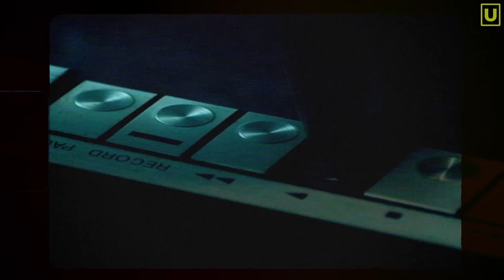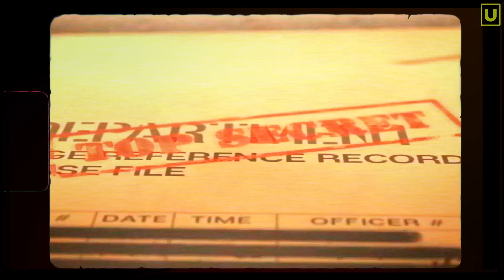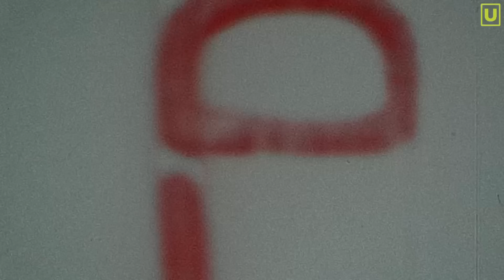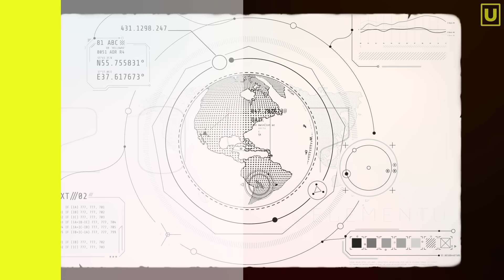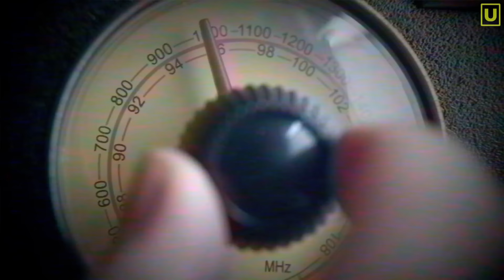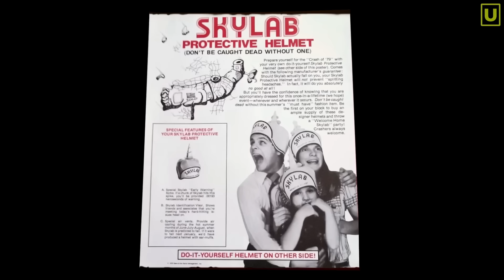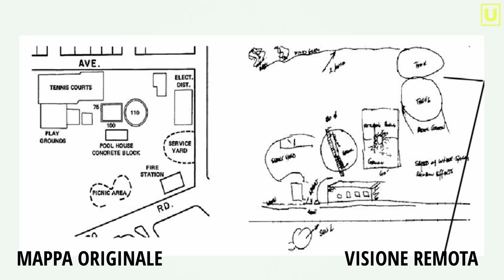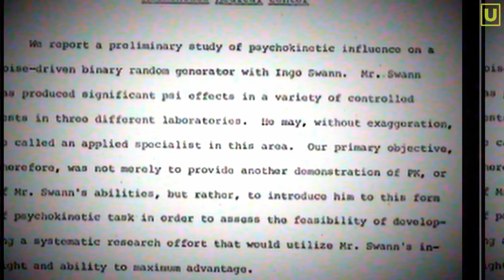Progetto Stargate: Tutto Quello che Ci Hanno Nascosto è Stato Rivelato!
il Progetto Stargate, è un'operazione top secret condotta dall'intelligence americana durante gli anni '70 e '80. Questo progetto mirava a indagare i misteri della coscienza umana attraverso esperimenti scientifici straordinari. I risultati a cui questi esperimenti sono giunti sono straordinari e hanno rivelato capacità psichiche e paranormali di cui esiste una documentazione scientifica precisa.

Le prove scientifiche che emergono dagli esperimenti di visione remota, psicocinesi e molto altro sono ricavate da documenti declassificati che gettano nuova luce su questi fenomeni. Attraverso il racconto delle esperienze di agenti segreti in grado di utilizzare la visioone remota, di viaggiare nello spazio e nel tempo, vedremo come il Progetto Stargate abbia fornito fondamentali indizi sull'origine e l'esistenza della coscienza.

 Non perdetevi questo approfondimento su uno dei progetti più enigmatici e controversi della storia.

PER APPROFONDIRE

INTERVIEW WITH MR. PATRICK H. PRICE RE GRID .

GF PROGRESS REPORTS AND BIBLIOGRAPHY OF STANFORD RESEARCH INSTITUTE INTERNATIONAL PUBLICATIONS

LIBRI
The Stargate Chronicles: Memoirs of a Psychic Spy

Memoirs of a Psychic Spy: The Remarkable Life Of U.S. Government of Remote Viewer 001: The Remarkable Life of Us Government Remote Viewer 001

Unisciti alla nostra community e buona visione!